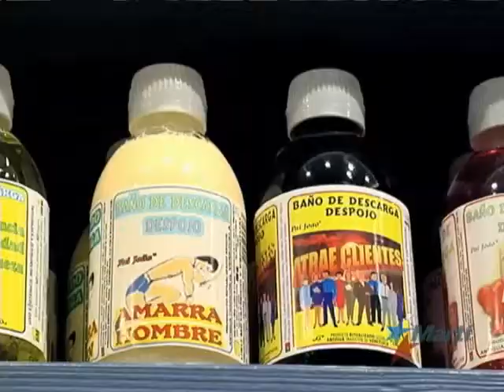La Santería cubana proyecta influencia en España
Agosto 29 | La santería cubana proyecta su influencia no solo en América, sino en Europa.  Concretamente en España, se registra un auge del sincretismo cristiano-animista. Nuestro corresponsal en Madrid, Miguel Manrique, informa.